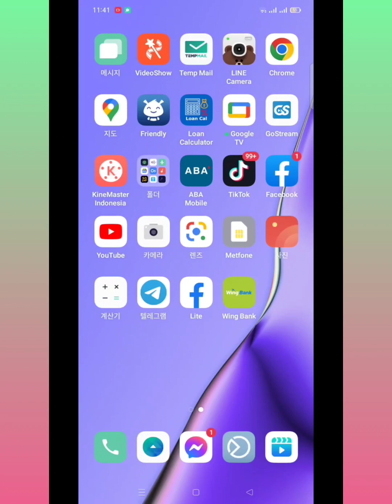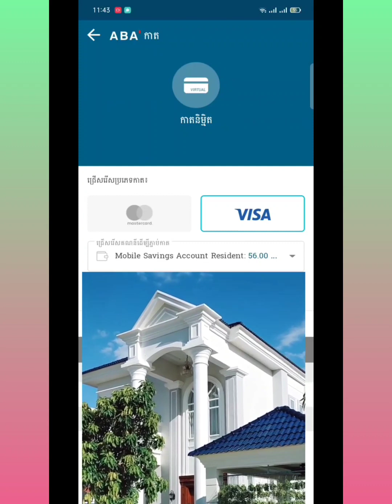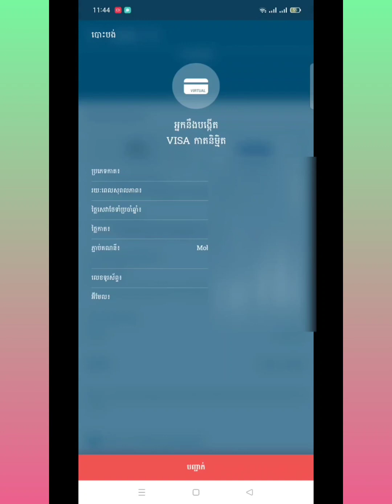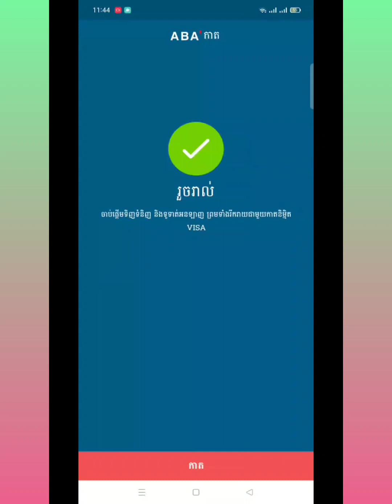ទិចនិច បង្កើត កុងធនាគារ ABA bank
ងាយស្រួល​ទេ